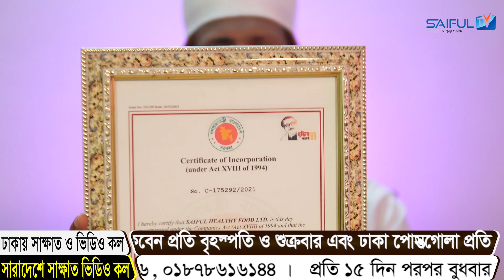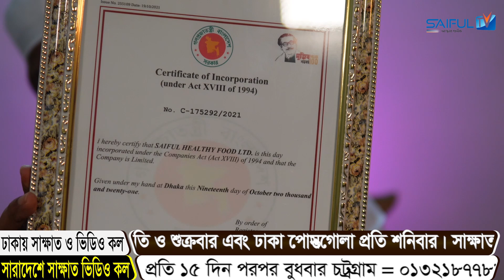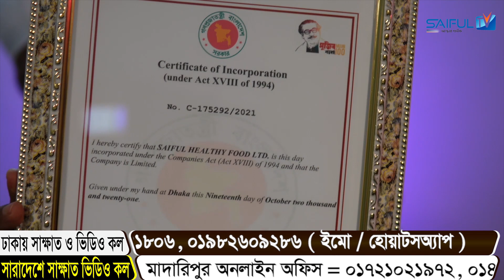ইচ্ছে থাকা সত্বেও যাদের শক্ত হয়না,তাদের গ্যারান্টি চিকিতসা। benefits of green tea